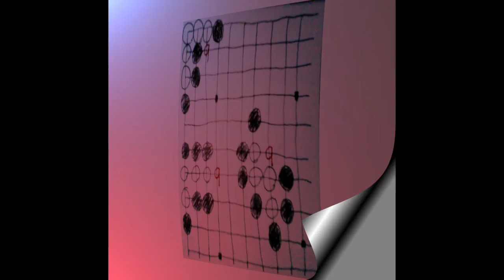Shotgun Knoppers - M.E.T.T.E.L.L. - 18 - Pokémon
Pikachu Donnerblitz gottverdammt
Und schlag den blöden Baum an die Wand
Ich hab grad keinen Ball und niemanden im Team
Ich hab es nicht verdient
Der Baum ist schlecht trainiert
Paralysiert, ich weiß dass er sich wieder nur blamiert
Denn Donnerblitz brilliert
Auch wenn der Baum das niemals akzeptiert
Der Baum, verführt
Verwirrt und explodiert

Saint Jimmy, gut gemacht, gute Nacht
Schon wieder ist das Feuer entfacht
Saint Jimmy kommt zum Kampf
Um meinen Kohl und Dampf
Pythagoras ist dran
Die rechten Winkel sind der Lampe Ziel
Von Rhythmik hälst du generell nicht viel
Jetzt hast du dich verspielt
Du willst nicht wissen wie man sich da fühlt
Der Baum, zerstört
Kaputtartikuliert

Album: "Meine erste total tolle eigene Lieder Lotion (M.E.T.T.E.L.L.)
Arrangement & Re-Recording: Shotgun Knoppers, 2014.
Mixing & Mastering: Charlie Baum, 2014.